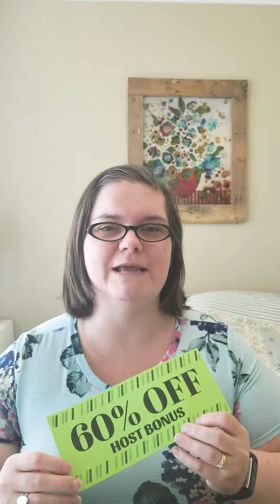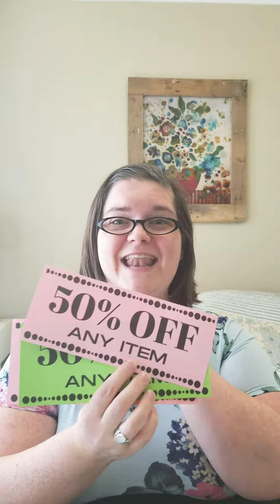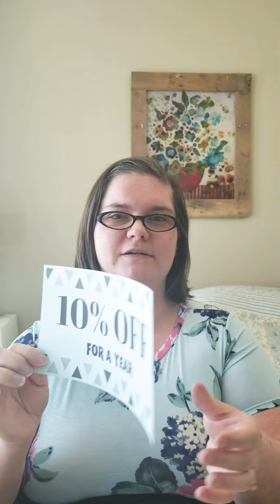Host Pile of Discounts!